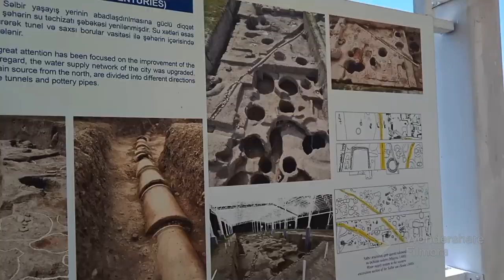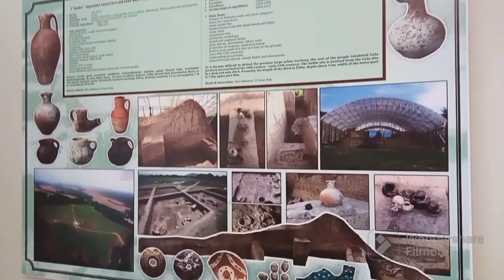Gabala city | Çuxur Qəbələ | museum